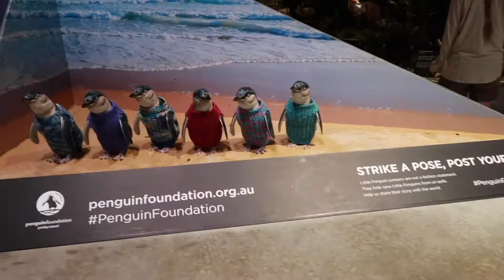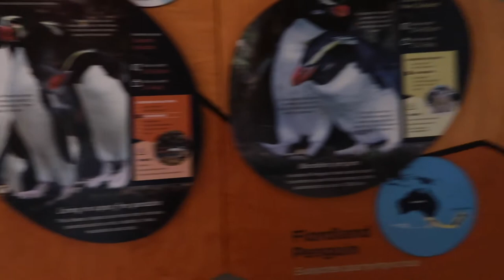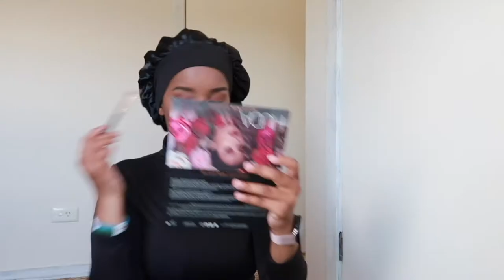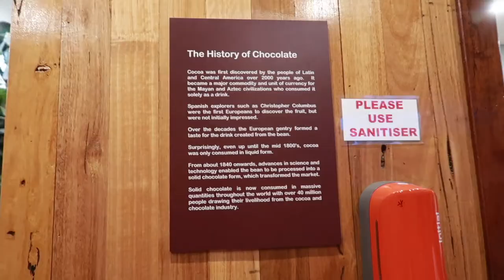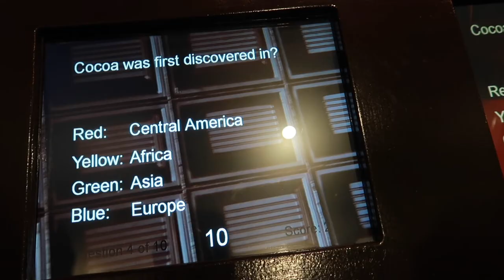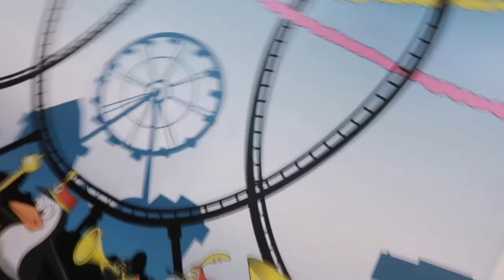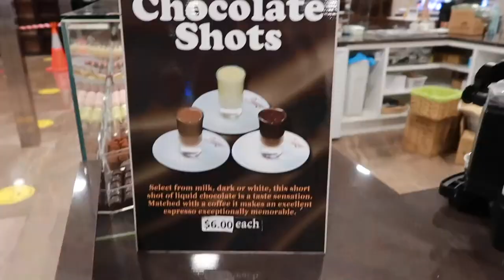PHILLIP ISLAND VLOG - penguin parade, chocolate factory...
Hey guys, sooo been some time but I'm back for now. I filmed this vlog back in mid-January and finally finished editing it all. This is part 1 and part 2 will be up maybe in a week or less. So in this vlog, me and fam went to Phillip Island for 2 nights and 3 days. In this vlog, we went to the penguin parade the first night which was amazing cause penguins are my av animal. The next day we went to the chocolate factory and the beach. But in part 2 we do a lot more just didn't want a super long video.

Music by Mr. Thibs - Not That Deep (feat. Jay Kline & Yodael G)